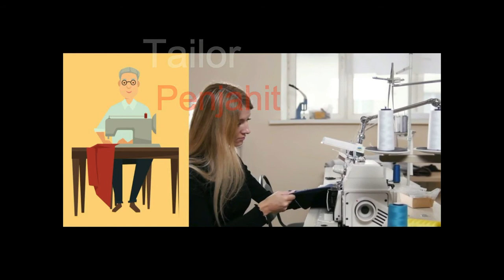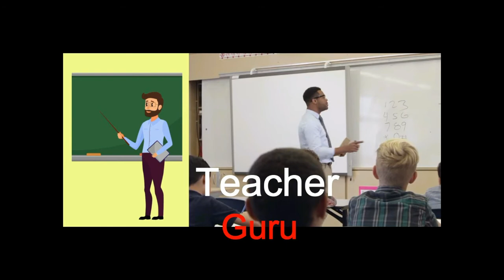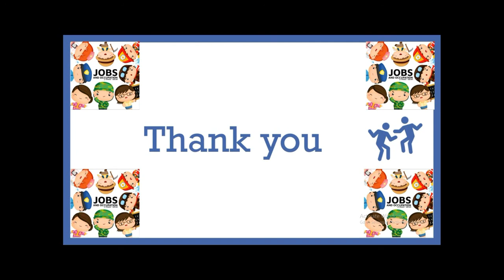Kelas 4 - Jobs